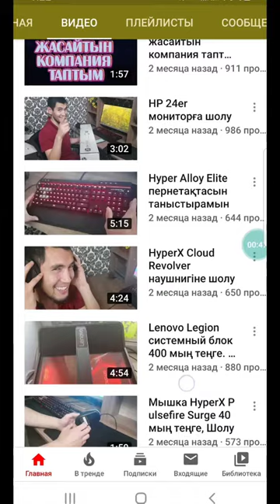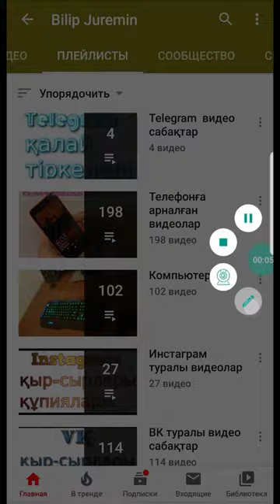Telegram группа аштым бірақ аккаунтым жоқ